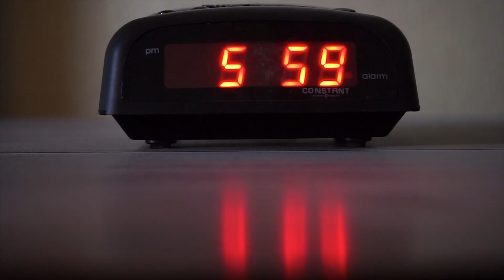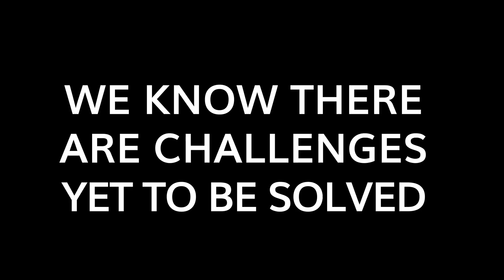ChileGlobal Ventures - Let's Invent The Future 2019